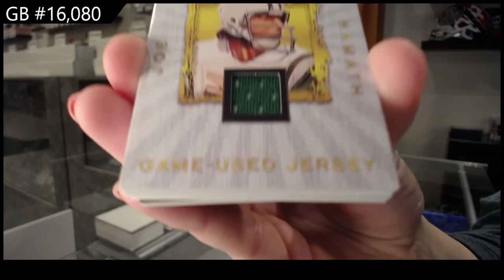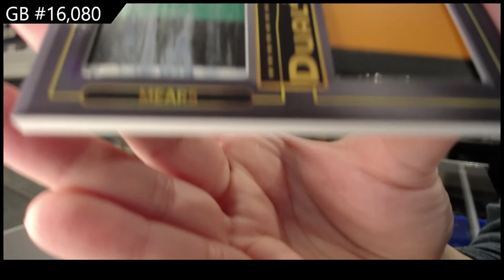20-21 President's Choice Solitaire 2.0 Multi Sport 2 Box Break - C&C GB #16,080